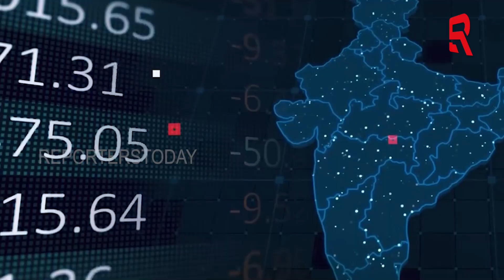ନିଅଣ୍ଟିଆ ଅବସ୍ଥା ଦୂର କରିବାକୁ ବଡ ବଜେଟ ଆଣିବେ କେନ୍ଦ୍ର ସରକାର